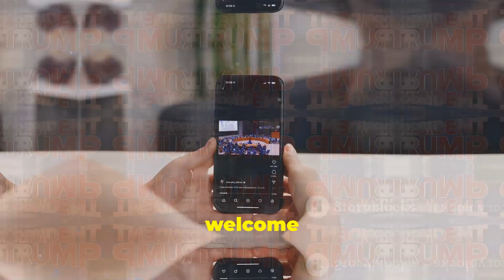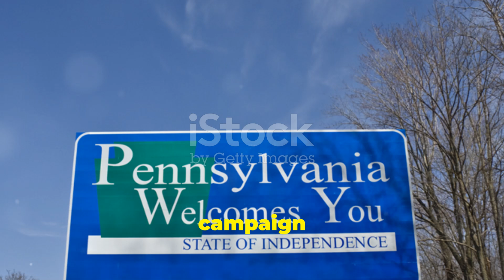Trump Defeats Harris: Historic Comeback!!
**Trump Defeats Harris: A Historic Comeback! | Election 2024 Recap**

In a dramatic twist, Donald Trump has emerged victorious over Kamala Harris, marking one of the most talked-about comebacks in American politics. Join us as we break down the factors that led to this historic win, the key moments from the campaign, and what this outcome means for America’s future. From critical battleground states to last-minute voter turnouts, we cover the pivotal events that defined this election. Watch as we dive into voter insights, campaign strategies, and expert reactions to this stunning result.